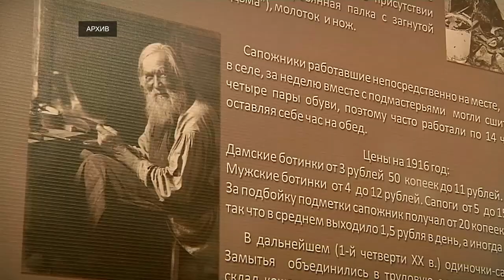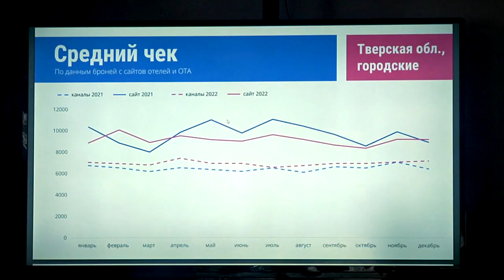Эксперты туриндустрии в Твери рассказали о трендах внутреннего туризма